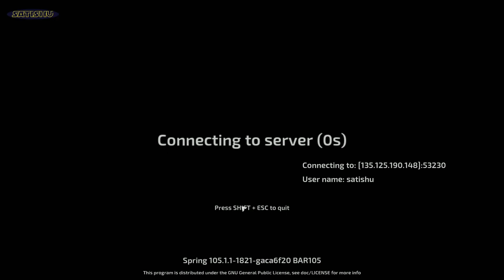Freies Gelände wird natürlich eingenommen. | Beyond All Reason | Ep. 41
Eine neue Ära der epischen, strategischen Kämpfe hat in Beyond All Reason begonnen. Jede Einheit, Projektil und Explosion ist in Echtzeit berechnet! Verwende neue Strategien und siege über deine Gegner!

Genre: Strategy
Entwickler: BAR Team
Publisher: BAR Team
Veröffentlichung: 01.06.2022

Game-Tags